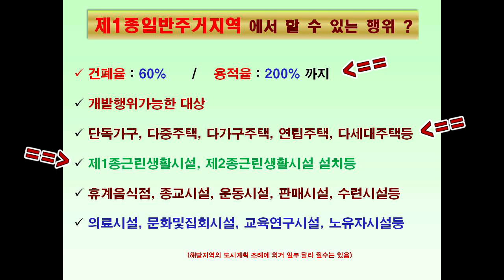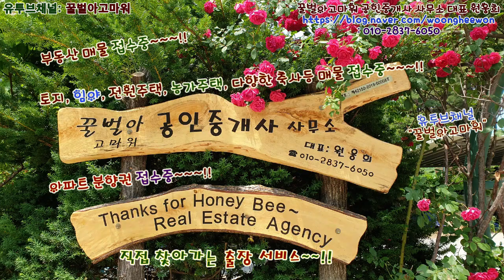강릉시 연곡면 방내리의 멋진 소나무로둘러싸인 제1종일반주거지역 토지 1,540평 매매(협의가능)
꿀벌아고마워 공인중개사 사무소 유투브채널 강원도 강릉시 연곡면 방내리의 멋진 소나무로둘러싸인 제1종일반주거지역 토지 5,090 제곱미터(1,540평)을 총매매가 12억 7천 500만원에 매매(협의가능)